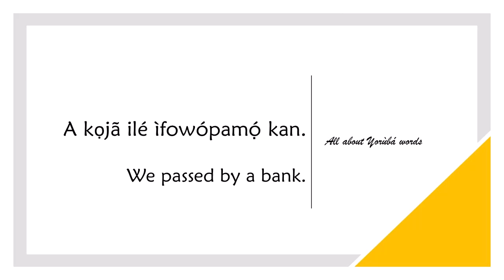How to say PASS BY in YORUBA